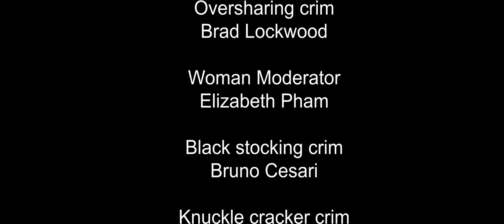Support Group - Filmonik Kabaret short film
Filmonik Kabaret 2019 project with quick grade.  Shot on Blackmagic Pocket 4K camera.